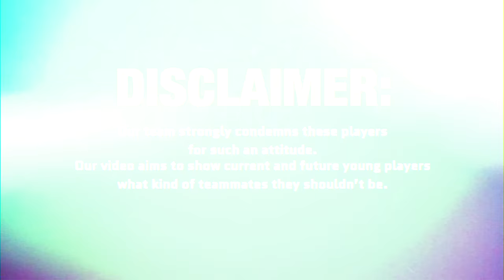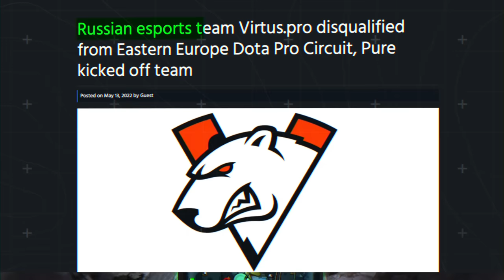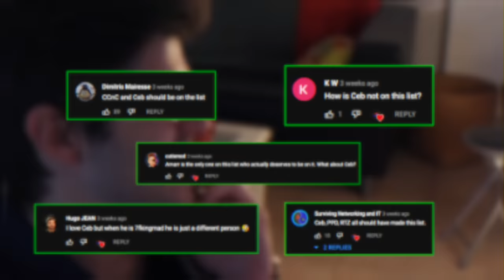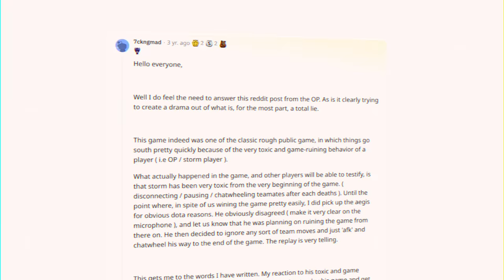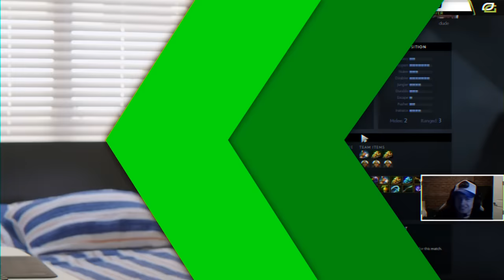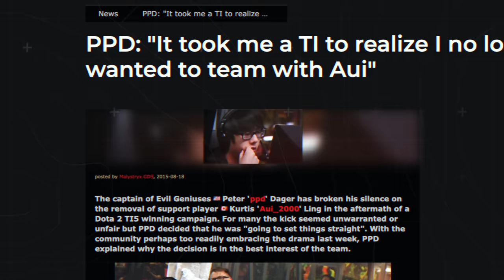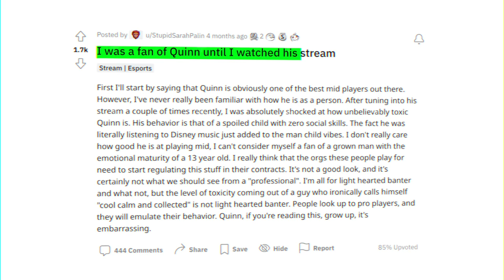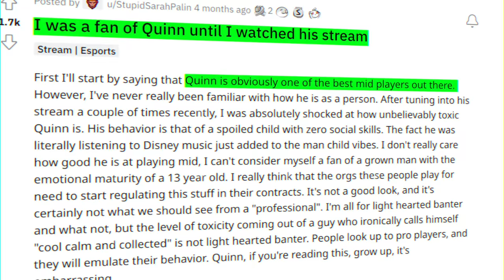Most Toxic Dota 2 Pro Players - part 2 | Who is the WORST?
Dota has not the best function – it reveals the worst character traits in people. The match length in the game and the dependence on teammates can bring anyone out of psychological balance. Pro players differ little from ordinary players. But among them, there are those who stand out for their toxicity.
Well, the first part of the most toxic pro players in Dota 2 became very popular! Over 150 000 viewers! You are amazing! So, we couldn`t miss your desire to see the second part. This list is gonna be filled with almost all of your suggestions. In this video, we're going to take a look at some of the worst offenders and see who deserves the title of "TOXIC" Dota 2 pro player.

Chapters:
0:00 Intro
1:10 gpk
3:55 Ceb
6:37 PPD
9:19 Funn1k
12:40 Quinn
15:46 Final